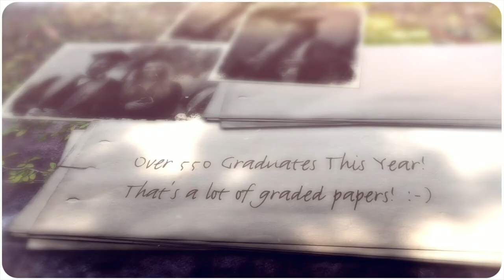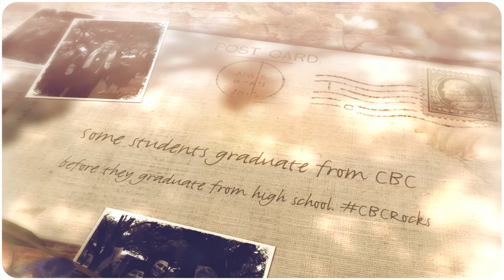CBC Graduation 2014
Coastal Bend College Graduation 2014: Enjoy this short video scrapbook featuring graduates of the 2014 CBC class! Congratulations, class of 2014!